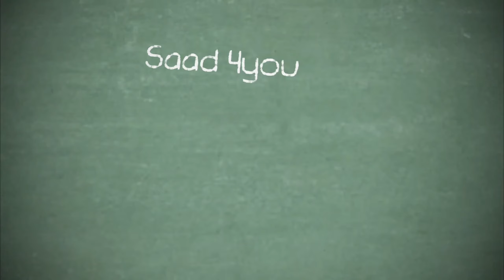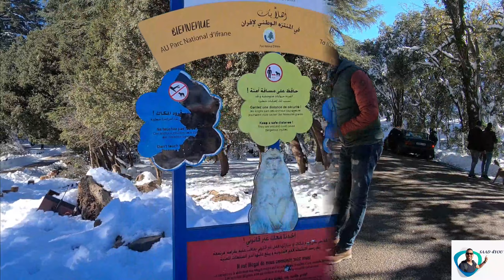Vlog 48 - Le buzz de l'année: Les singes Macaques. الفلوغ النادر: قردة المكاك و منتزه إفران الوطني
أصدقائي متابعي قناتي الأوفياء، مايمكنش تفرجو فهاد الفلوغ بلا ما يرسم على وجوهكم إبتسامة فرح، بهجة و سرور، هاد المرة اقتحمت المستور و توغلت داخل المنتزه الوطني لمدينة إفران، غطاء نباتي غني و طبيعة ساحرة، و كذلك ألعاب ثلجية هادشي كامل غاتشوفوه فهاد الفيديو..

mes amis, les plus fidèles je vous présente cette fois un nouveau menu, le parc national d'ifrane, avec toute sa magie ses secrets, n'hésitez pas d'y jeter un coup d'oeil, suivez moi sur instagram: